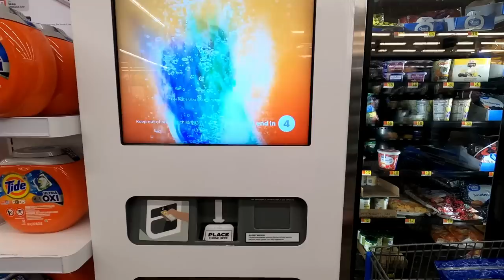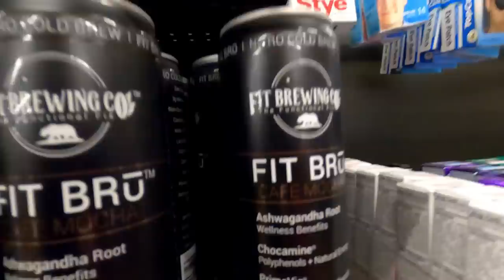Dollar General Penny list 3/24 | Last Open Bar in Ohio | DIY Hand Sanitizer